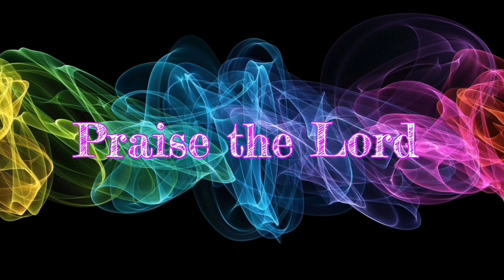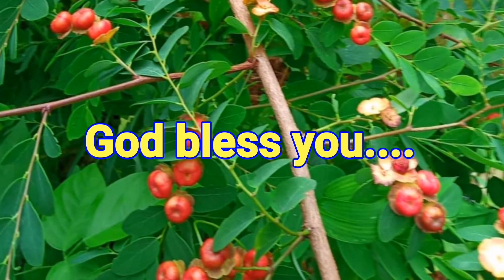Kunjaadin Kalyana Malayalam Christian songs